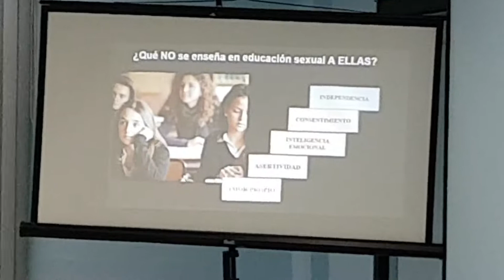Foro de Educación Sexual